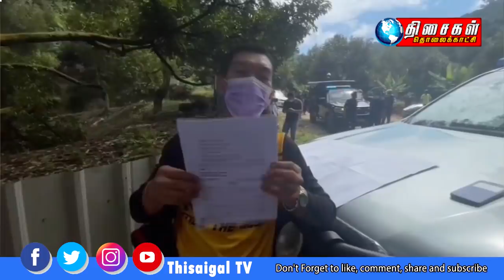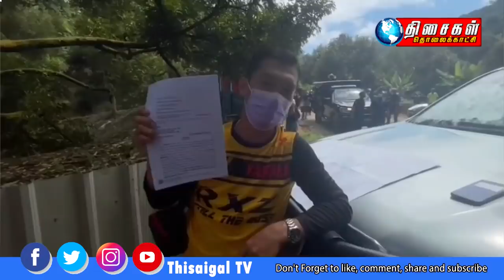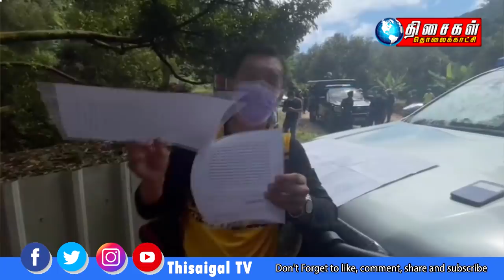THISAIGAL TAMIL NEWS 5 PM 06.07.2021 :கலாட் படை களம் இறக்கப்படுகிறது